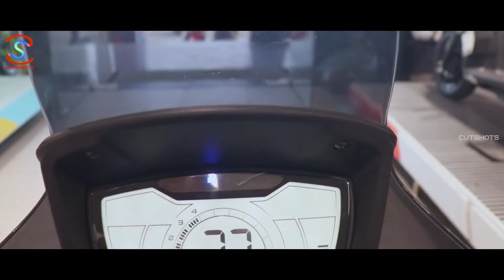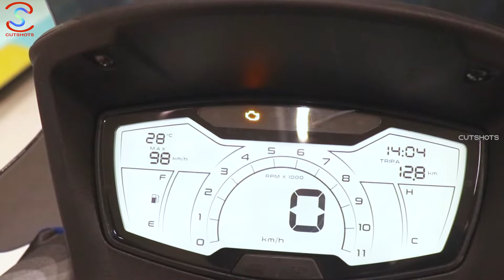Aprilia SXR 160 | Review in Tamil [Features & Specs]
Aprilia SXR 160  | Exhaust sound and see what are all the features given in this scooter. Aprilia sxr 160 price in chennai|Aprilia

On-Road Price in Chennai
1,52,008